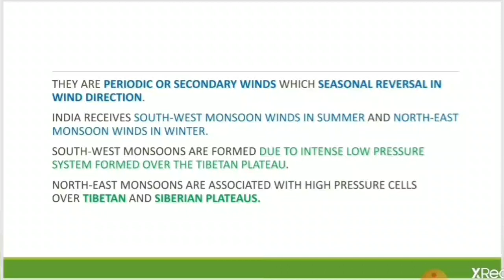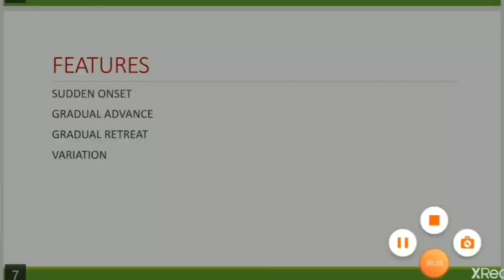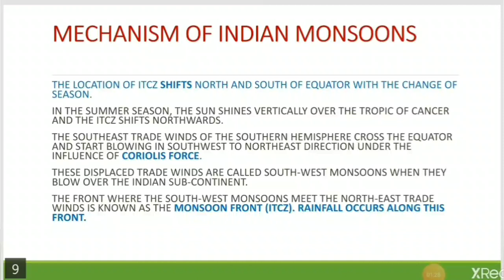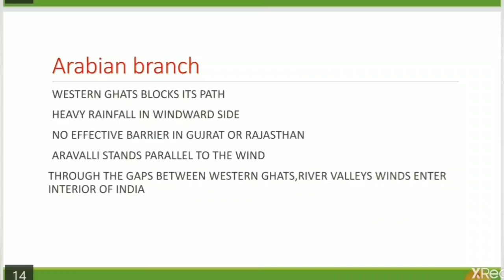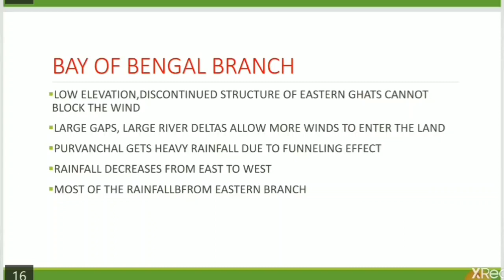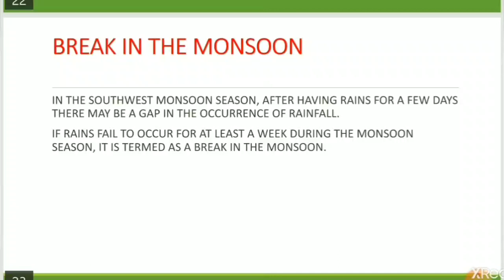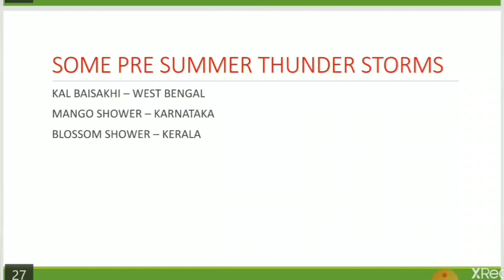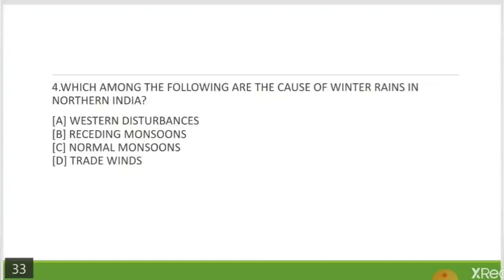Monsoon In India Geography || Climate of India for UPSC SSC | Odisha SI Prelims || Indian Monsoon